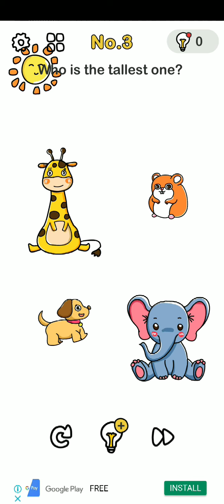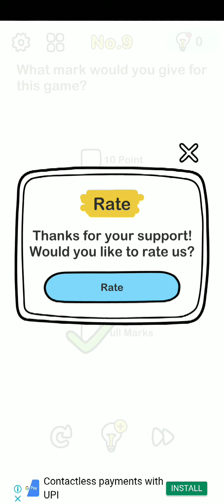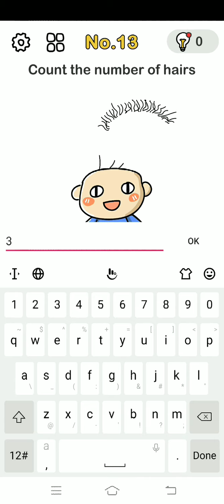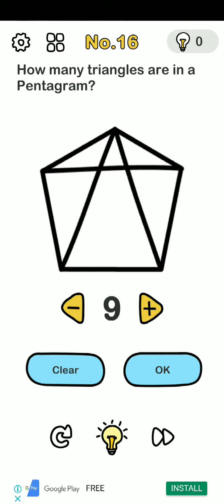Brain out levels walkthrough solution//Class Cottage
Brain out levels// Solutions